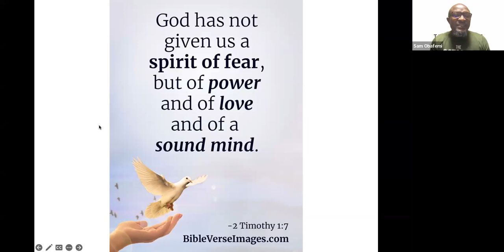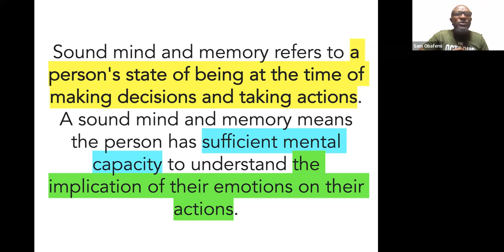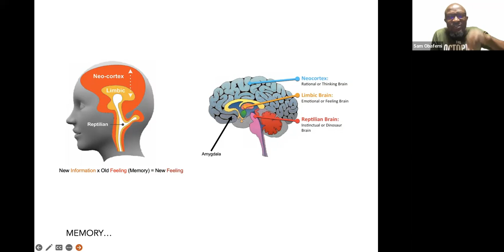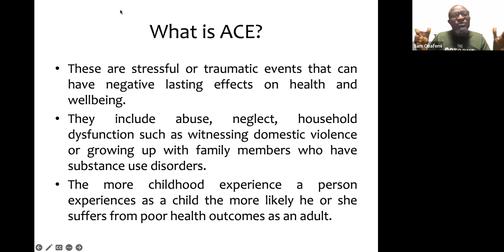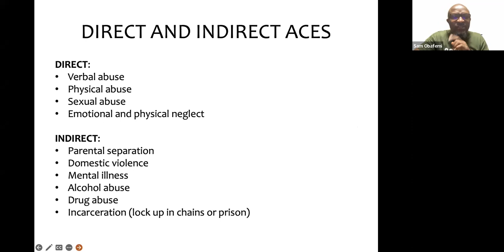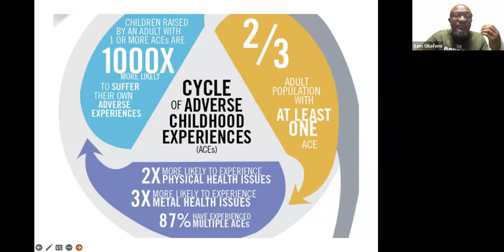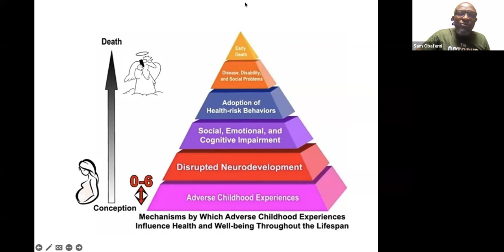Fit For Purpose || Day 3 || The Power Of A Sound Mind (Pt 1) || Coach Sam Obafemi || 11 January 2023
Understanding Adverse Childhood Experiences (ACEs) || Detach From Negative Memories Not To Remain Traumatised || 2 Timothy 1:7 ||

You can join our daily prayer watch on Zoom with this same

Every Monday-Saturday (WAT) 6AM, 9AM, 12PM, 3PM, 6PM, 9PM, 12AM, 3AM